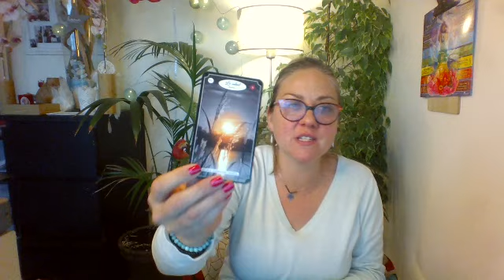ET SI ON FAISAIT UN ECHANGES DE COURRIERS ENTRE ABONNE(E)s ? UNE GUIDANCE OFFERTE EN BONUS !!!